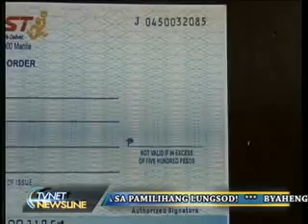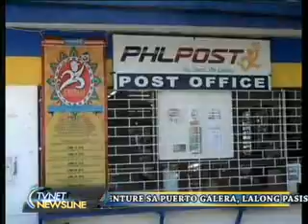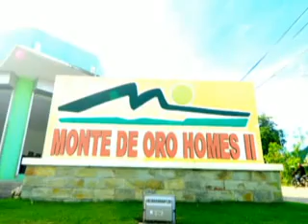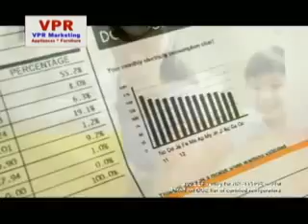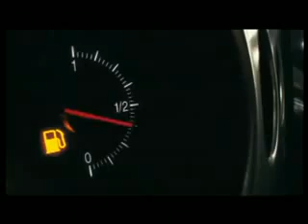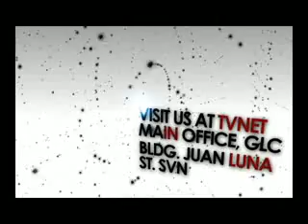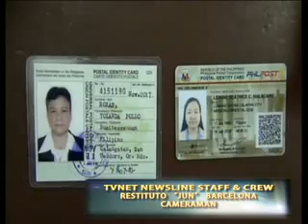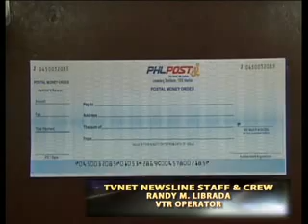movie newsline april 24, 2015